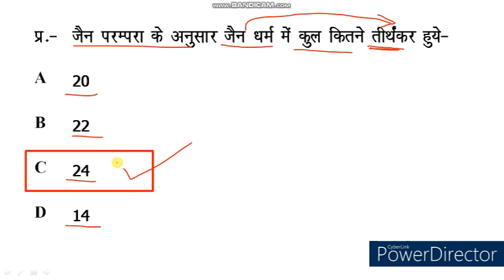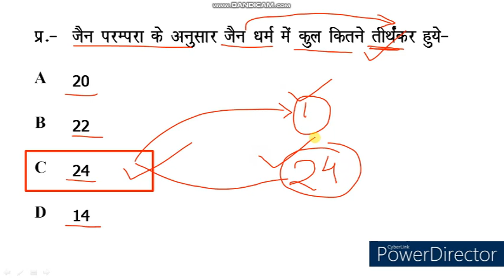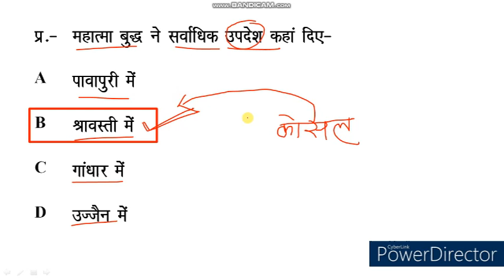History Quiz। History MCQ। Most Important History GK in Hindi । GS History Quiz । PKGURUJee